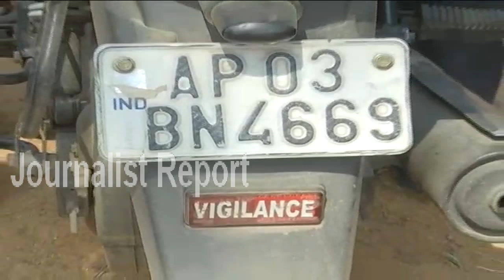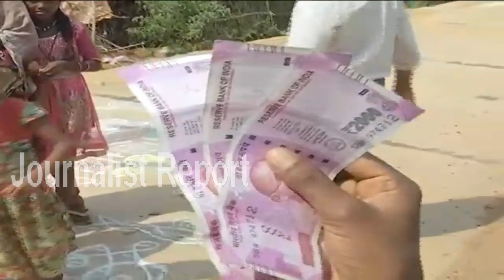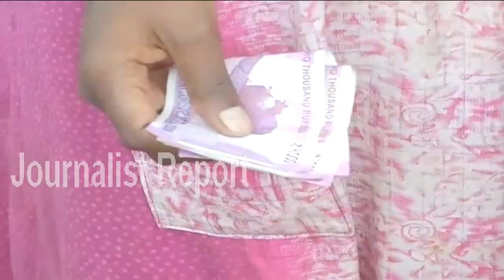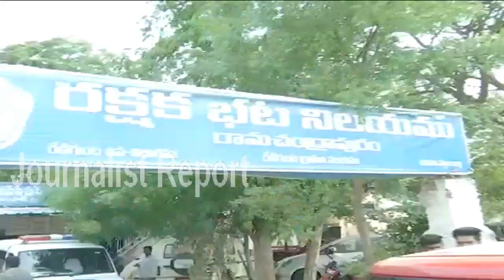ఓటుకు రెండు వేలు Money Distribution to Voters in ramachandra puram Chandragiri